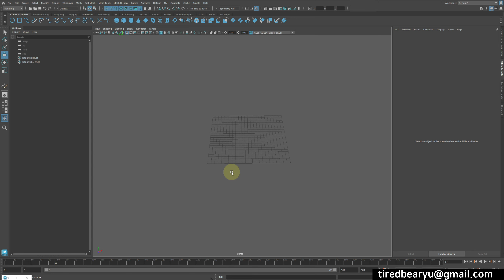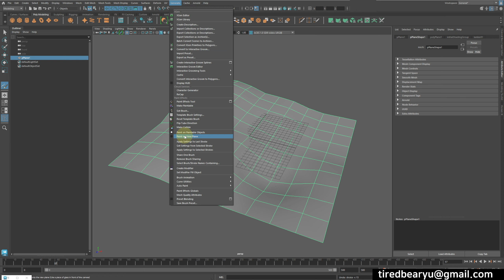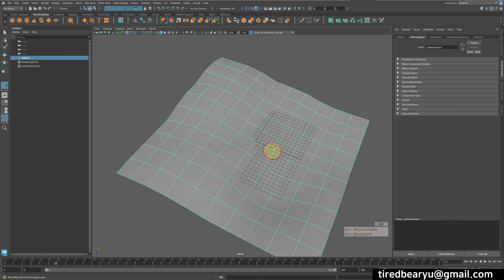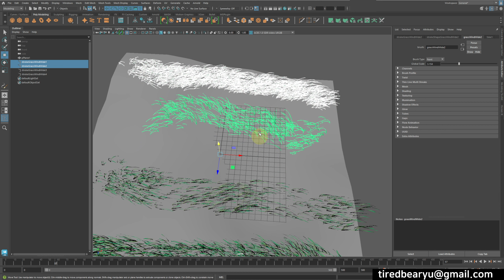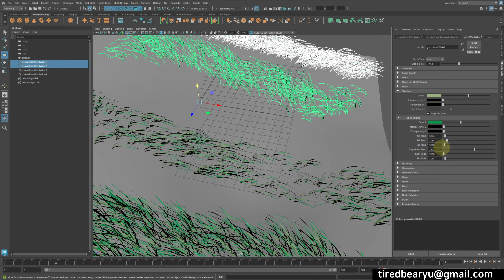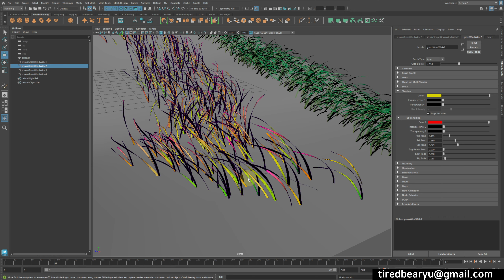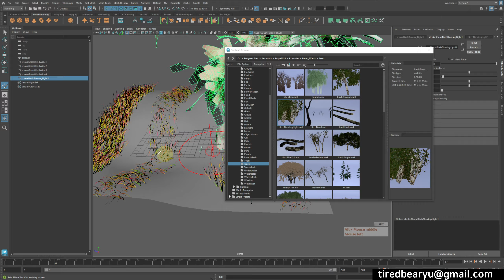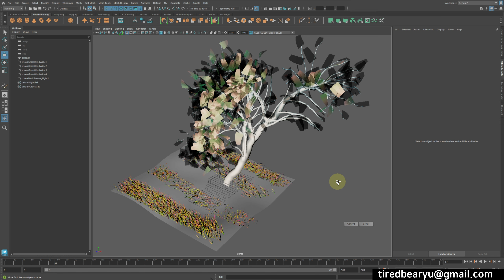Maya Paint Effect 잔디 색 조정 및 속성 일괄 적용하기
Maya Paint Effect 잔디 색 조정 및 속성 일괄적용하기
타임라인
00:00 인트로 및 설명
00:40 페인트 이펙트 알아보기
02:00 페인트 이펙트로 잔디 그려보기
05:20 잔디 색 조정해보기
08:30 잔디 속성 일괄 적용하기
10:45 엔딩 및 마무리